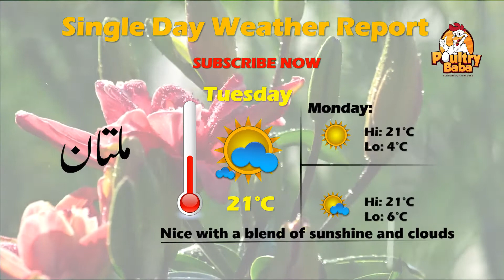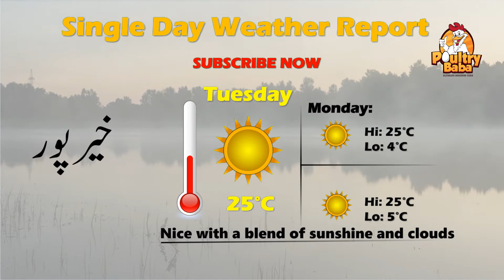Today Weather Pakistan Weather Forecast Karachi Weather Weather Update Today Weather of 26 January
Today Weather Pakistan Weather Forecast Karachi Weather Weather Update Today Weather of 26 January 2021

weather today
weather forecast
weather update
weather tomorrow
local weather
Abbottabad weather
google weather
weather report
today temperature
current weather
live weather
forecast
weather in my location
yahoo weather
Hunza weather
babusar top weather
10-day weather
current temperature
weather update today
lords weather

hail
thunderstorm
hourly weather forecast
weather hourly
Edgbaston weather
pmd meteorogram
pmd rainfall
weather karachi
weather-hyderabad
sukkur weather
larkana weather
weather map pakistan
nawabshah weather
weathercity swabi
today weather dera bugti
wethercity
www weather bhakkar city
afghanistan temperature
weather islamabad
pk mix
sukkur weather

sukkur weather
nawabshah weather
temperature in lahore
larkana weather
quetta weather
weather-hyderabad
weather map pakistan
wahdar